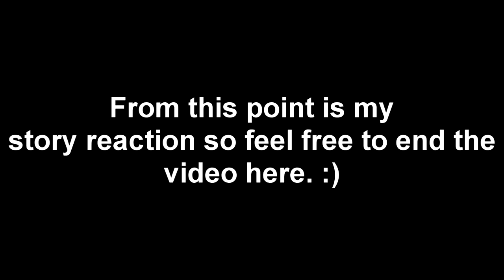The Alchemist Code | Episode 26 | Sound of the Bells [Veloz Event]